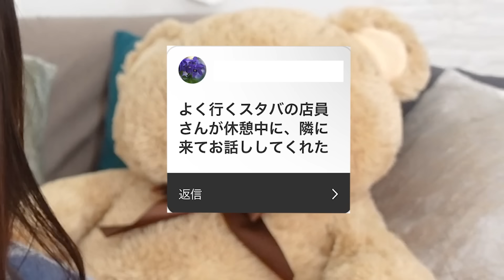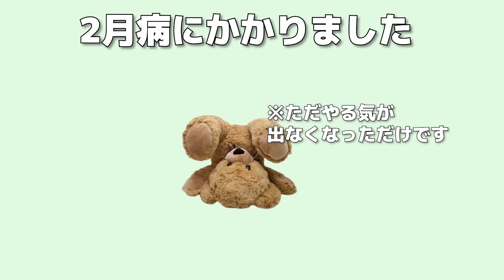【気づいて】女が男にする〇〇が脈なしか脈ありか答えます【恋愛】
贈り物や問合せ↓【食べ物受け取れません】
〒106-0032
東京都港区六本木3-4-35 六本木三幸ビル 7階
HAREch宛
〜SNSにてリクエスト・メッセージ募集中〜
→動画投稿のお知らせや日常ツイート中心に発信中

→おしゃれな写真を研究中💦質問や相談もたまに募集します✨